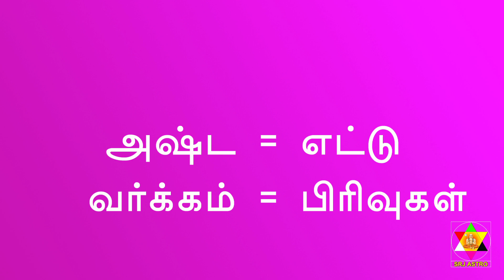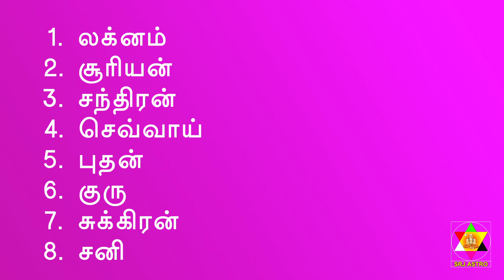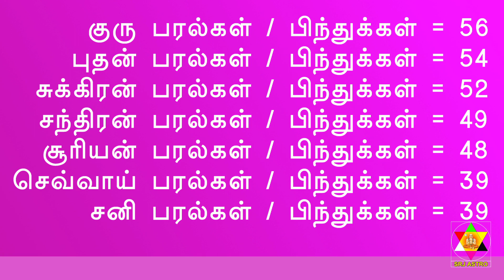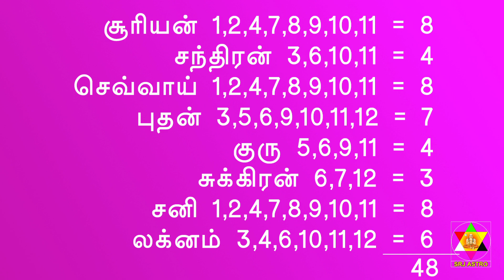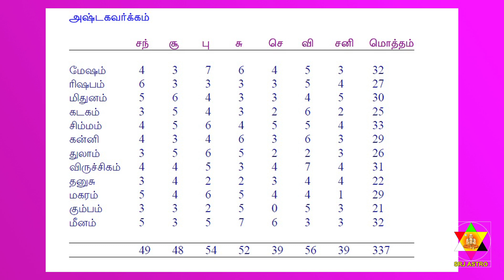B48. அஷ்டகவர்க்கம் என்றால் என்ன.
அஷ்டகவர்க்கம் என்றால் என்ன.